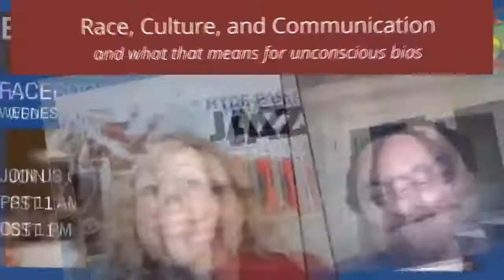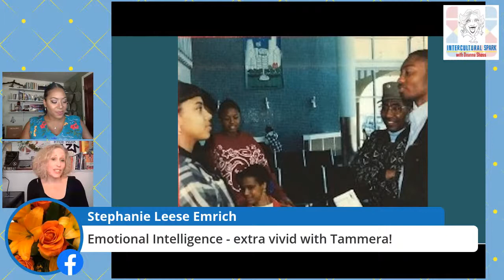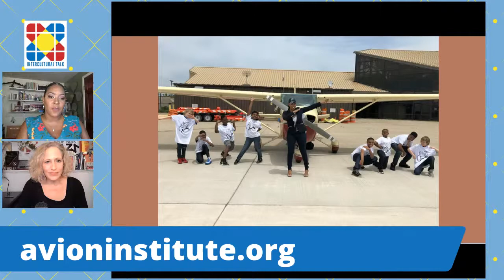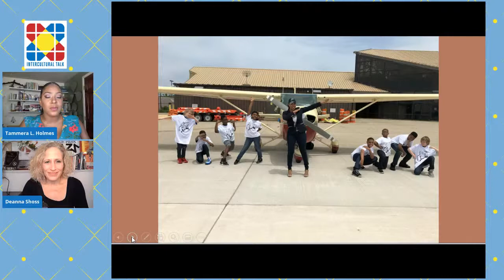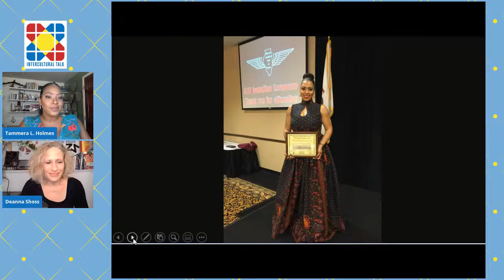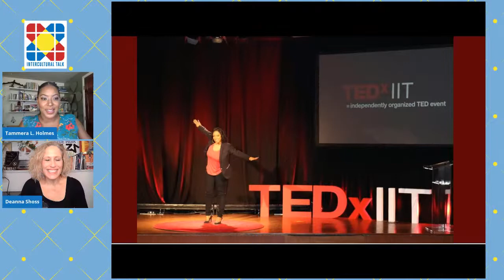How to Create Something When it Doesn't Exist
"I give kids everything I wished I'd had to pursue my passion," says pilot and internationally renowned leader Tammera Holmes, founder and CEO of the AeroStar Avion Institute.

Or the other way she says it... "I get kids high!" Holmes combines her passion for aviation with business savvy and corporate partners for a solid pipeline from a first taste of flying to a career in aviation. And WOW, how she gets things done!

The AeroStar Avion Institute enhances, promotes and supports academic awareness of aviation and aeronautical career paths for all students, especially female, African American, Latino, underprivileged, underserved and at-risk youth.